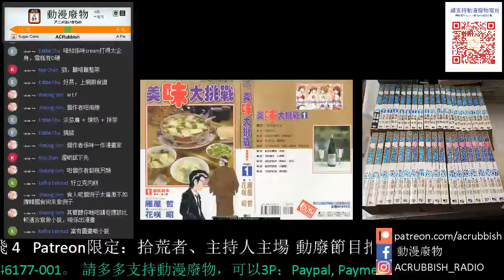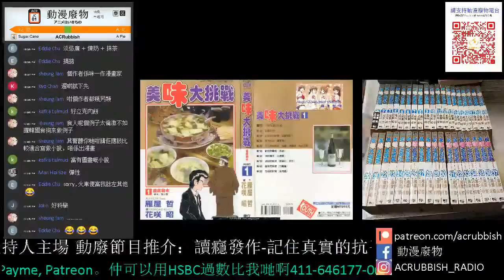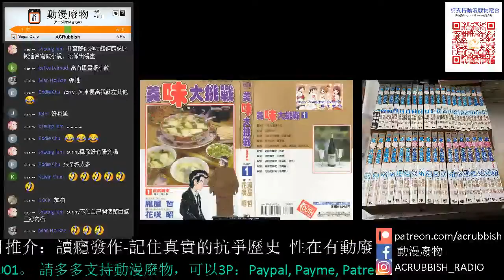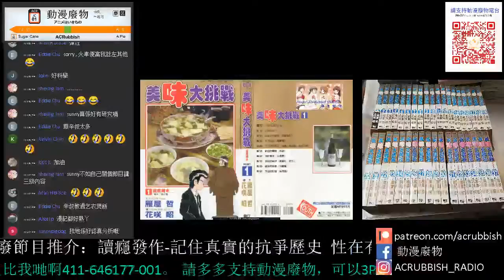【動漫廢物】762集 part 2 美味大挑戰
主持：Tim、Sunny、Kyo、漫遊者

睇呢套書本身已經係一個大挑戰！
但佢寫咗20幾年，好能夠反映日本料理文化
或者，值得你一睇！
支持動廢工作：動廢網上行乞計劃
福有攸歸啊！！！！！！